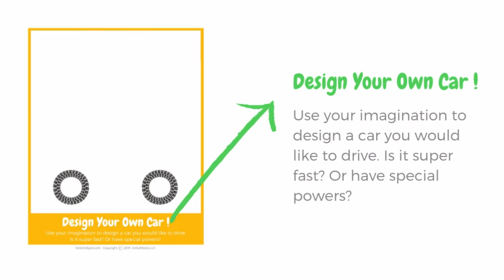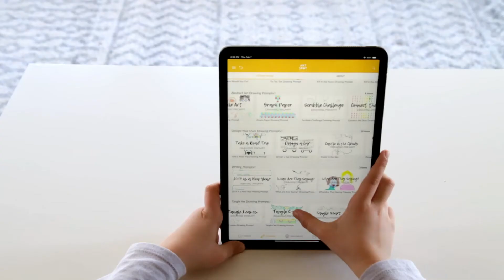Drawing Prompts for Kids to Inspire Creative Drawing & Thinking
Drawing prompts can help children draw and think more creatively by inspiring them with interesting and challenging art prompts and questions. To learn more about this and other drawing activities, be sure

Drawing prompt ideas can be anything from tangle art, story prompts, decorate-your-own _______, abstract art, and more to encourage creative drawing, thinking, and problem-solving.

While offering a blank piece of paper is great, too, sometimes having a creativity prompt such as a drawing prompt can help children (and everyone!) to draw and think in ways that they might not otherwise.

Create or print out drawing prompts to offer your kids at home (it's a great SIMPLE ART INVITATION!), while traveling, or to occupy time at restaurants and waiting rooms.

This video shows how we use drawing prompts, the creative drawings kids make in response to some drawing prompts, and it shows the library of drawing prompts we have inside the KIDS ART SPOT.